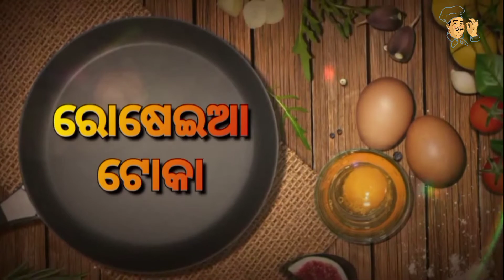ଆଳୁ ପାମ୍ପଡ Alu Pampad Recipe In Odia||Odia cooking video||Odia New Alu Papada Recipe||Rosaiya toka .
odia cooking odiacookingvideo odiavideo cookingvideo rosaiyatoka odiacook odiarosai odianewnewrecipe recipe odiarecipe ଆଳୁ ପାମ୍ପଡ Alu Pampad Recipe In Odia Odia cooking video odia Odia New Alu Papada Recipe rosaiyatoka .

Tags:- odia cooking cooking video odia new odia recipe odia cooking videos odiarecip alu pampad cooking odia pampad